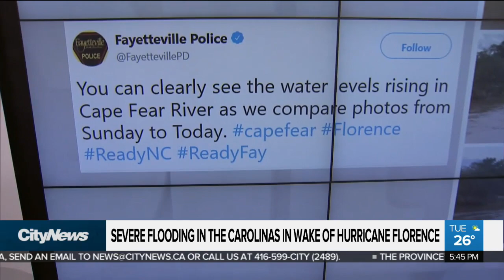Flood waters continue to rise in Carolinas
Flood waters are still rising in the wake of Hurricane Florence. Melissa Duggan with some of the stunning images of the crisis in the Carolinas.